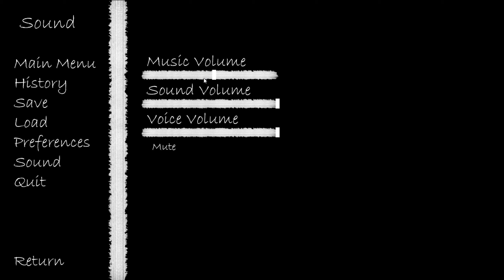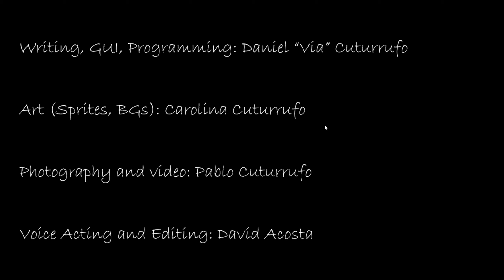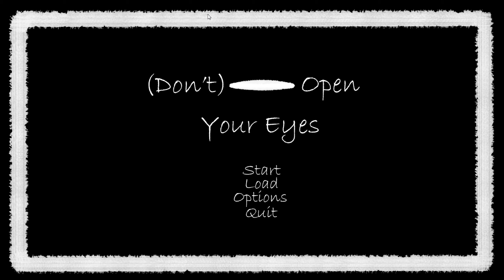(Don't) Open Your Eyes - I Really Don't Want To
The sound for this one is a bit loud.  A lot of games from Itch.io don't have sound adjustments so I didn't realize this one did.  Because of this, the first half of the video or so are a bit loud while the voice is a bit quiet.  I do reduce the volume towards the end, but it's definitely a bit rough in the beginning.

I was looking to play a few more 'scary' games, so I went over to Itch.io and found myself some freebies!

Today's game is called '(Don't) Open Your Eyes'.  It's a game about not opening your eyes while you're trying to fall asleep.  Honestly, this is one of the more creepy ones I've played, mostly due to the fact that I've been thinking about it when I lay down to sleep at night.

Check me out on Twitter!